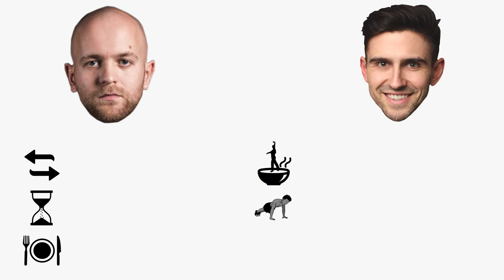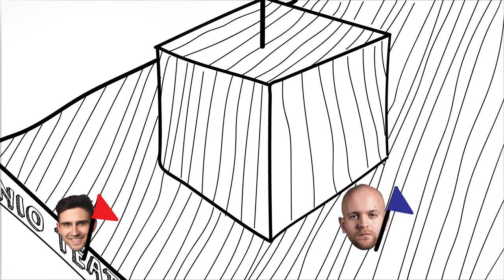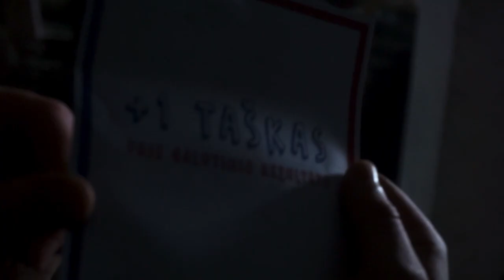Teatro lyga – #4 Scenografija | JMDT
Ketvirtoji TEATRO LYGOS užduotis – susikurti scenografiją!

Kurio dalyvio scenografija pelnys scenos technikų simpatijas? O kurią pasirinksite Jūs? Nuspręskite balsuodami čia

Balsavimas vyks iki kovo 8-os dienos.

Kovų taisyklės:
-Aktoriai Emilis ir Giedrius kaunasi 5 rungtyse.
-Kiekvienoje rungtyje dalyviai gauna užduotį, kurią turi įvykdyti per 60 minučių.
-Abu aktoriai užduoties pradžioje gauna po vieną daiktą, kurį privalo panaudoti.
-Atliktas užduotis vertina komisija – vis kitas teatro cechas.
-Dalyviai prieš prasidedant projektui susigalvojo po 3 ypatingas galias, kurias gali panaudoti po vieną kartą.
-Nugalėtojas gaus galimybę iškelti savo vėliavą ant teatro bokšto.
-Nugalėtojus renka tiek teatro komisija, tiek žiūrovai balsuodami teatro Facebook paskyroje. Norėdami balsuoti, žiūrovai po kiekvienos laidos įrašu turi sureaguoti jaustuku (angl. emoji): už Emilį – OHO!, už Giedrių – CHA CHA.

Kūrybinė komanda: Emilis Pavilionis, Giedrius Arlauskas, Saulius Požerskas, Paulius Jakubėnas, Renaldas Bartulis, Arvydas Gudas, Kotryna Siaurusaitytė, Monika Abraitytė, Aleksandr Špilevoj, Martynas Ungurys, Deividas Tepcovas.

MILTINIS ANT RYŠIO

Juozo Miltinio dramos teatras, 2021